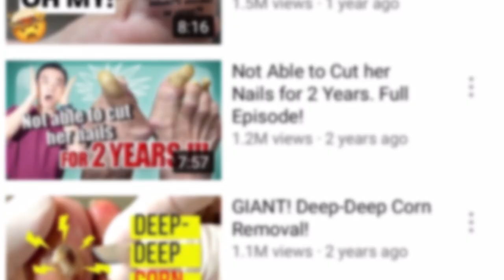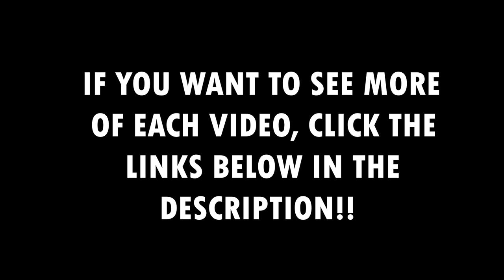⚠️ COMPILATION OF SUPER SATISFYING NAIL CUTTING! 😲 | Top 4 Nail Cuts | Dr. Kim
Hello everyone, it's Dr. Kim here! I am so excited to share with you all a compilation video of some of my most recent toenail cutting videos. In this video, I am sharing with you nothing but long, thick, crusty, CRUNCHY toenails! Enjoy!